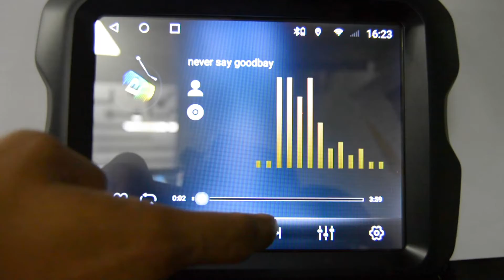Android AVN for INTERFACE OF JEEP WRANGLER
Android OS
4GB RAM + 64GB Memory!
Android Auto & CarPlay

Toyoto LandCruiser android navigation system
Nissan Patrol Car Navigation System (Android)
All Toyoto Cars Navigation System

360 view camera(Save your car from accidents 24/7 Realtime View)